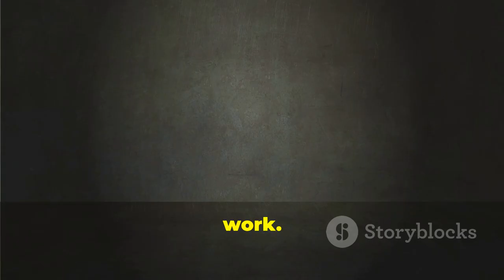The Path To Success: Timeless Wisdom For Achieving Your Dreams. ‼️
How To Find Your Talent

Unlock your full potential with "The Pathway to Success" – a powerful motivational journey that will inspire, empower, and drive you to achieve your dreams. This video delves deep into the strategies and mindsets of the world's most successful individuals, offering you actionable steps and timeless wisdom. Whether you're striving for personal growth, career advancement, or entrepreneurial triumph, "The Pathway To Success" will guide you through the challenges and triumphs, lighting the way to your ultimate goals. Don't just dream of success – make it your reality. Tune in, transform your life, and embark on your pathway to greatness.